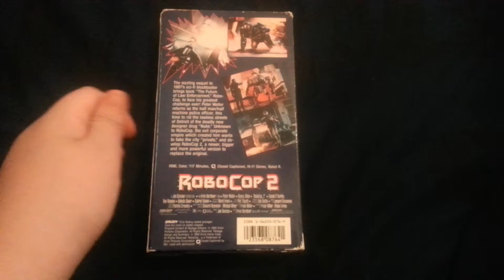Robocop 2 VHS Review